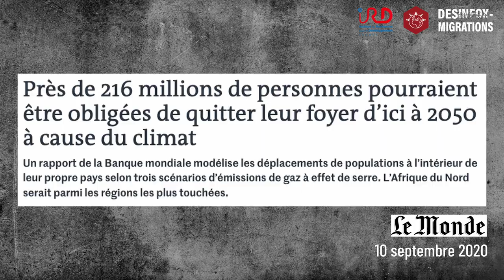"Migrations climatiques" : quelles réalités ? (1/5)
On parle beaucoup de migrations climatiques dans le débat public, souvent à l'appui de prévisions chiffrées impressionnantes. Mais on oublie souvent d'expliquer ce que recouvrent ces chiffres ainsi que les réalités complexes impliquées. Dans cette série de vidéos réalisée en partenariat avec l'Institut de recherche pour le développement (IRD), nous vous proposons d'explorer les liens entre le réchauffement climatique et les déplacements de population. L'enjeu? Dépasser les représentations médiatiques pour mieux comprendre les réalités de ce phénomène, ses implications scientifiques et les défis qu'ils nous pose aujourd'hui.
On fait le point avec Audrey Brouillet, climatologue, Sofia Meister, sociologue, et Maeva Belloiseau, consultante.

Vidéo réalisée par Désinfox-Migrations en partenariat avec la Communauté de Savoirs Migrations de l'Institut de recherche pour le développement (IRD)

Avec le soutien de l'Unité de recherche Migrations et société (URMIS) et du projet CLIMHB - "Climate Change, Migration and Health Systems Resilience in Haiti and Bangladesh" (ANR)

Textes et présentation : Audrey Brouillet, Sofia Meister et Maeva Belloiseau

Réalisation : Perin Emel Yavuz

Désinfox-Migrations — CC-BY-NC-ND — 2024